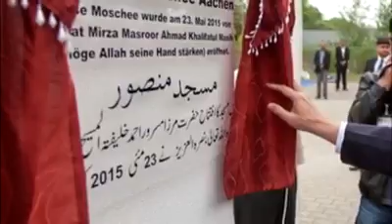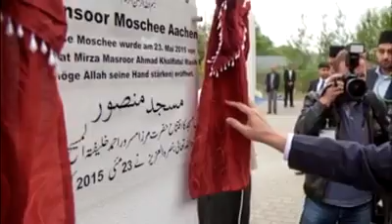Darr o Diwaar Girnay Say To Masjid Gir Nahin Sakti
Words: Darr o Diwaar Girnay Say To Masjid Gir Nahin Sakti. درودیوار گرنے سے تو مسجد گِر نہیں سکتی
Poet: Maqsood  Ahmad Naseem. مقصود احمد نسیم
Voice: Amtul Quddus Qudsia.   امتہ القدوس قدسیہ Video: Aarif Haroon Kareem. عارف ہارون کریم